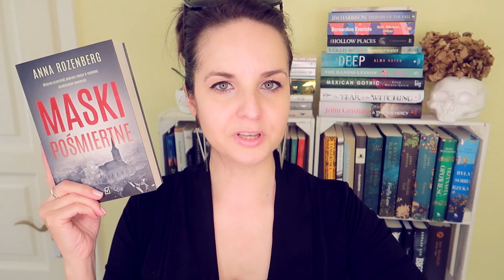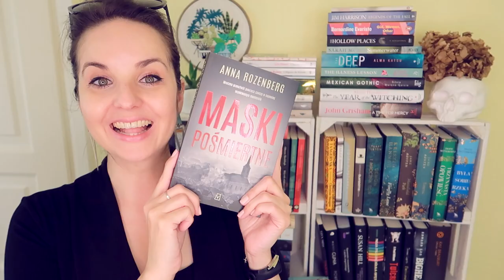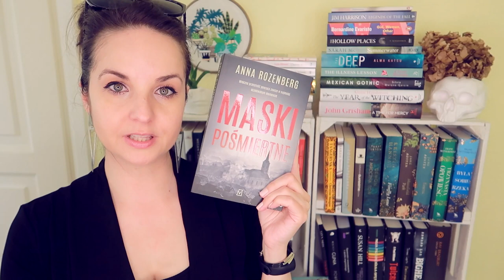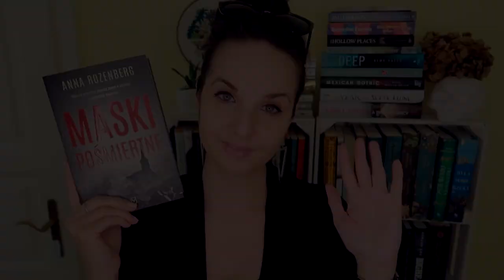"Maski pośmiertne" Anna Rozenberg | KONKURS | kryminał z Wysp Brytyjskich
Polska kryminałem stoi, nawet na Wyspach Brytyjskich, co udowadnia Anna Rozenberg swoją debiutancką powieścią kryminalną "Maski pośmiertne".

📜 REGULAMIN KONKURSU:

- Organizator: Olga Kowalska i Czwarta Strona.
- Konkurs trwa: Od 18 kwietnia do 15 maja 2021.
- Zwycięzcy: Zwycięzca zostanie wybrany po 15 maja 2021.

❗ Wszystkie recenzje i teksty publikowane na stronie WielkiBuk.com, jak również filmiki publikowane na niniejszym kanale YouTube, są moim tworem i zastrzeżoną własnością. Chcesz użyć lub wykorzystać w dowolny sposób - zapytaj. Film powstał we współpracy z Czwarta Strona.